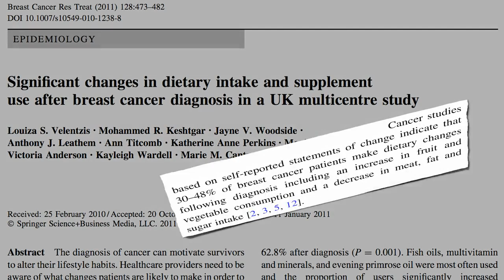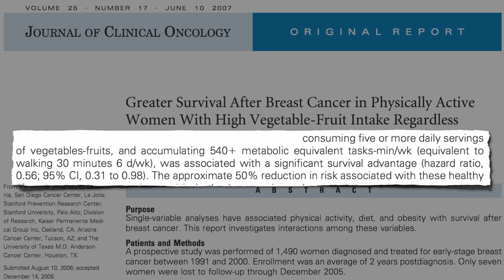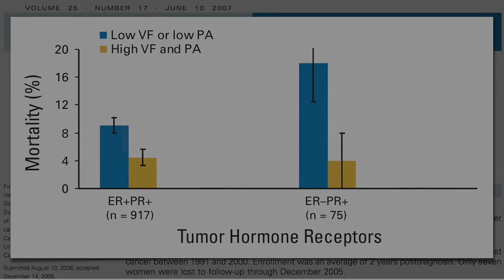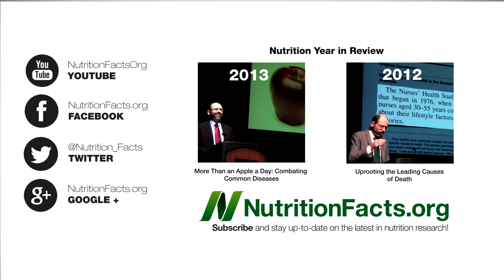Prevent Breast Cancer | Breast Cancer Survival Vegetable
Breast Cancer Survival Vegetable.
Prevent Breast Cancer.
Food to prevent breast cancer.

Below is an approximation of this video’s audio content. To see any graphs, charts, graphics, images, and quotes to which Dr. Greger may be referring, watch the above video.

A half-million Americans are expected to die this year from cancer—equal to five jumbo jets crashing, every day. “The number of Americans who die from cancer each year is more than all those who have died in all US wars combined.” And, this happens every single year.

After a cancer diagnosis, people tend to clean up their diets. About a third to a half of breast cancer patients, for example, make healthy dietary changes following diagnosis—such as increasing fruit and vegetable consumption, and decreasing meat, fat, and sugar intakes. Does this actually help, that late in the game? Well, “the Women’s Healthy Eating and Living [WHEL] Study was undertaken in [a few thousand] breast cancer survivors to determine if a plant-based, low-fat, high-fiber diet could influence breast cancer recurrence rates and survival.”

Previously, they famously reported that simple changes—five or more servings of fruits and veggies a day, and just, like, walking thirty minutes a day, six days a week, was associated with a significant survival advantage—cutting risk nearly in half. Note; I said fruits and veggies and exercise. Here’s the proportion of women with breast cancer surviving nine years in the study, if they had low fruit and vegetable consumption, and low physical activity—or, high in one, and low in the other. But, here’s the survival curve of those high in both.

And, it worked just as well in women with estrogen receptor negative tumors, which normally have twice the mortality—unless, you eat a few fruits and veggies, and take a few strolls. The High should really be in quotes. I mean, you could eat five servings in a single meal, and certainly walk more than, like, two miles a day.

Imagine, for a second, you have been diagnosed with breast cancer. Imagine sitting in that chair, in the doctor’s office, as your doctor gives you the news. But, there’s a new experimental treatment that can cut your chances of dying in the next few years from, like, 16% down to just 4%. To quadruple their survival rate, many women would remortgage their homes to fly to some quack clinic in Mexico, would lose all their hair to chemo, but most, apparently, couldn’t stand the thought of eating broccoli.

And, indeed, that’s what the latest report from the Women’s Healthy Eating and Living Study found. Fruits and vegetables may be good, but cruciferous vegetables may be better. For women on tamoxifen, for example, if one of their five daily servings of fruits and veggies was broccoli or cauliflower, collards, cabbage, or kale, the risk of cancer recurrence may be cut in half.